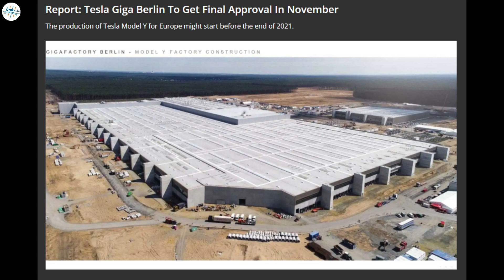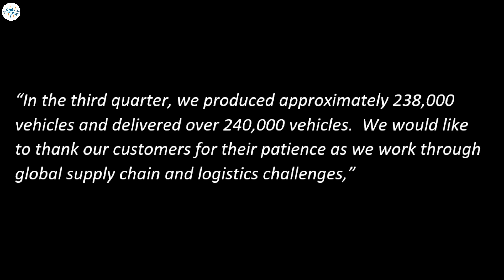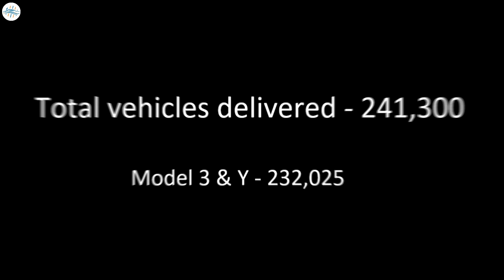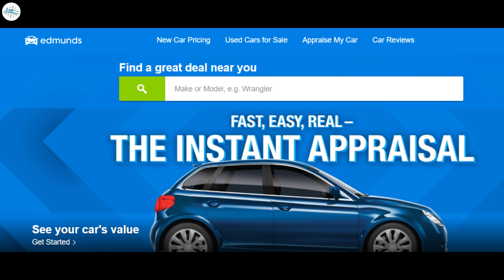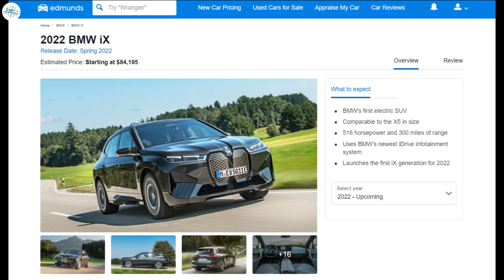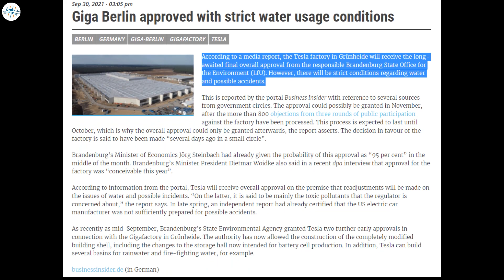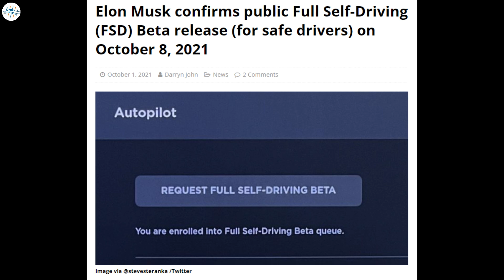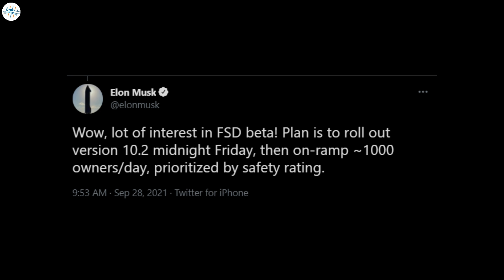Tesla Breaks All Records In Q3 2021 & More Updates!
• Tesla delivers record 241,300 cars in Q3, handily beating consensus estimates

• Tesla Model X refresh spotted anew in Fremont Factory

• Report: Tesla Giga Berlin To Get Final Approval In November

• Elon Musk confirms public Full Self-Driving (FSD) Beta release (for safe drivers) on October 8, 2021